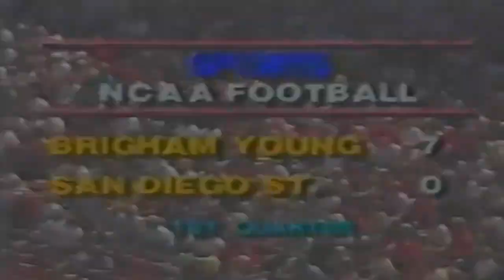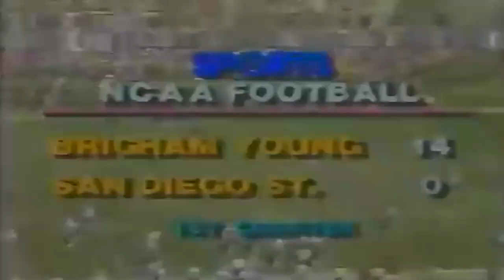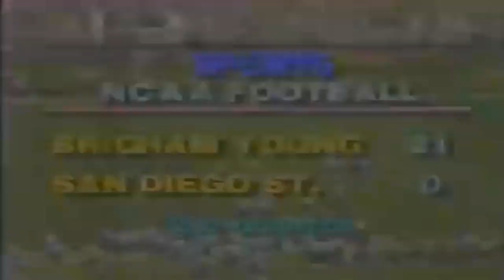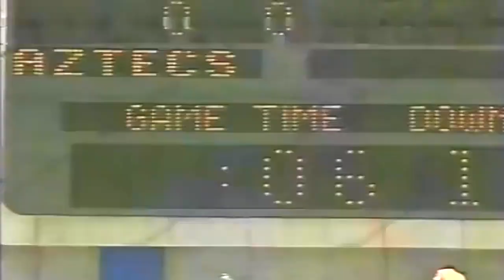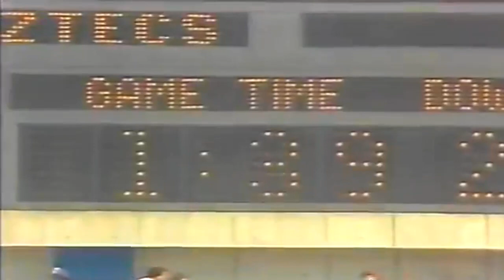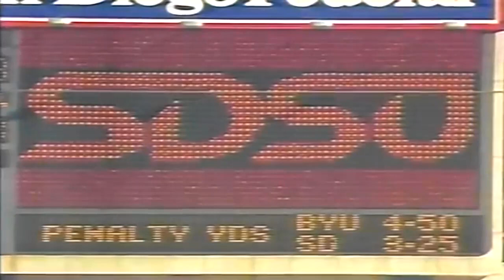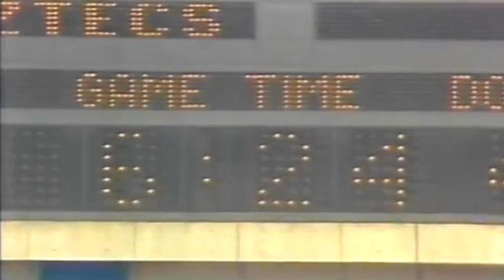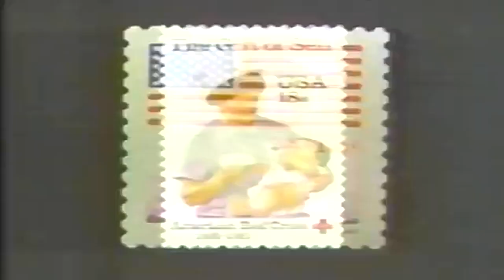October 17, 1981 - #17 BYU @ San Diego State